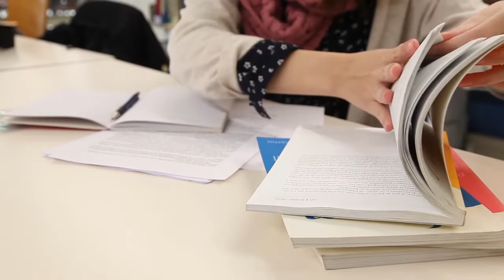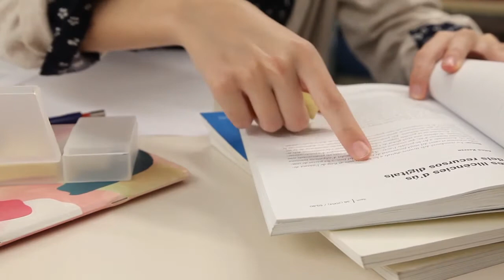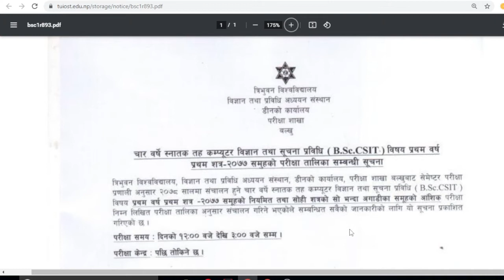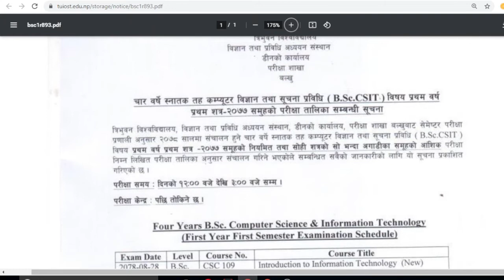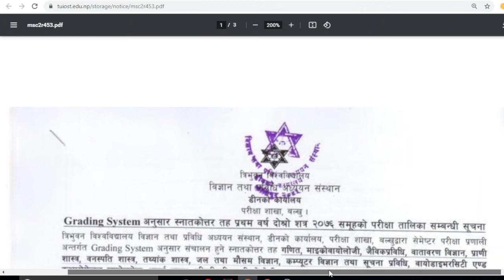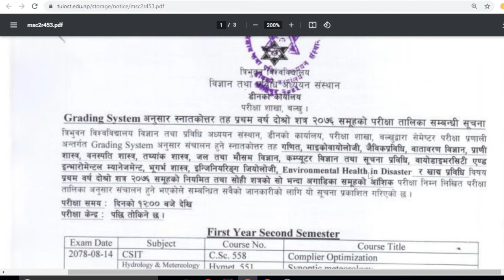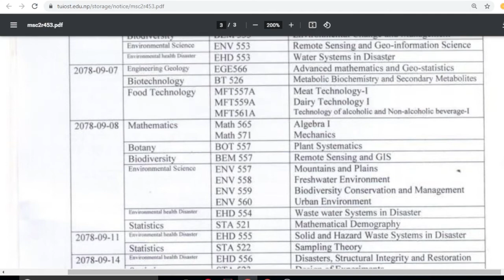Exam Result and Exam Routine Notice Published !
Institute of Science and Faculty Announces the notice about :-